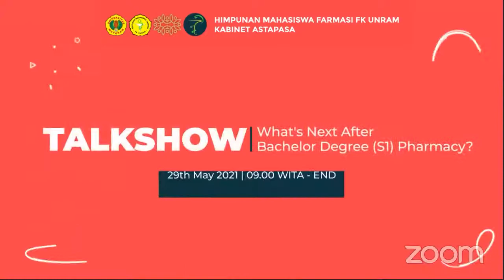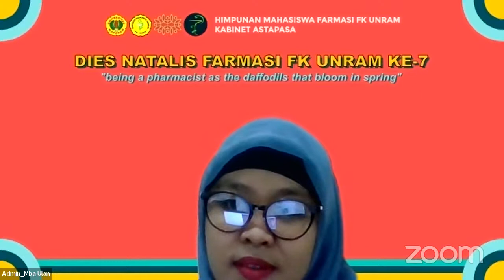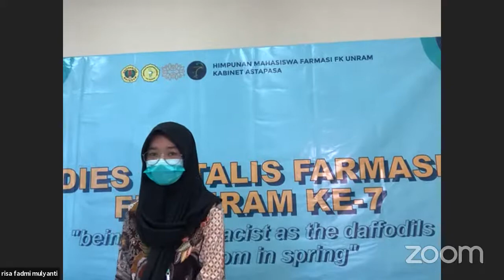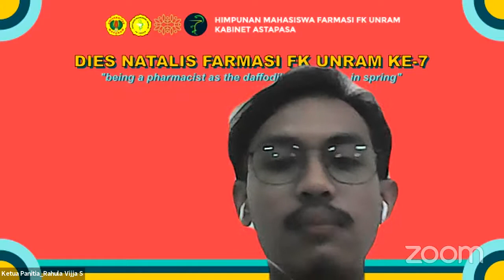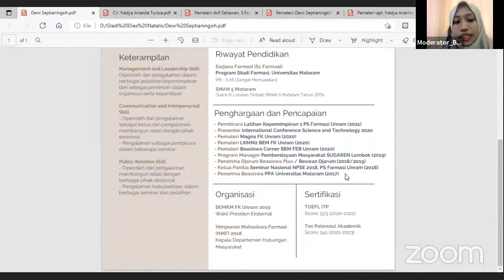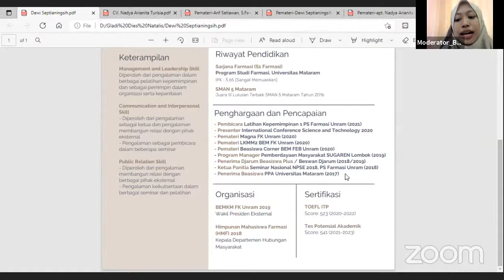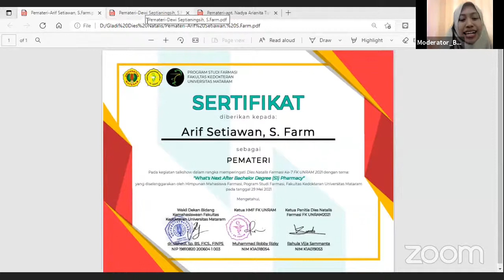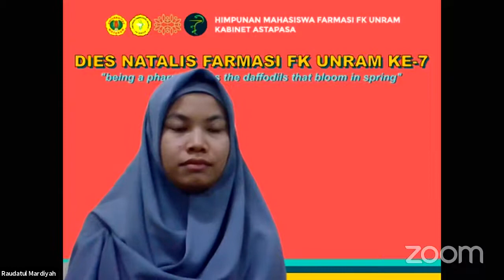Talkshow : Whats Next After Bachelor Degree (S1) Pharmacy